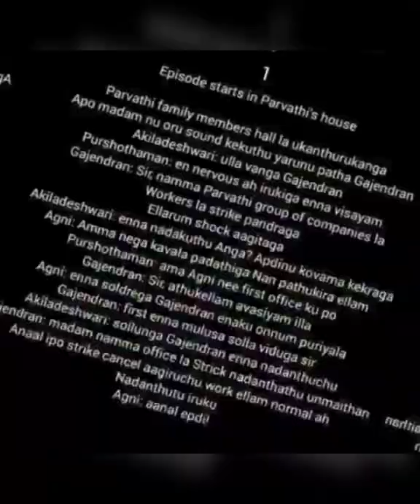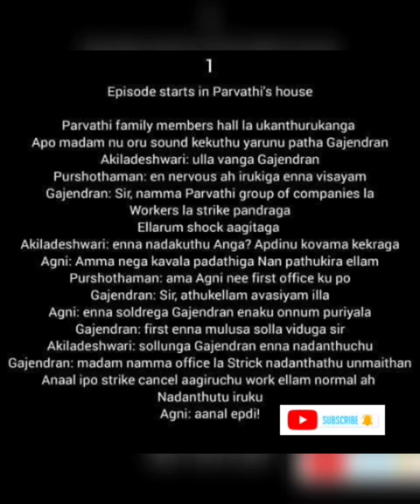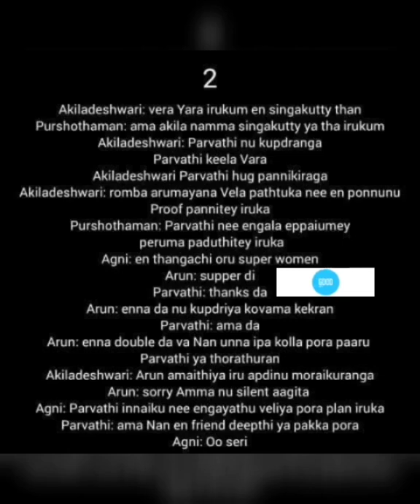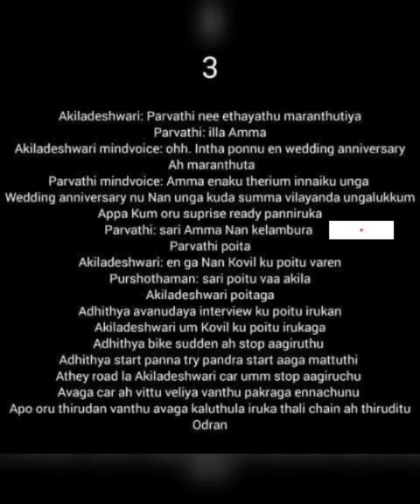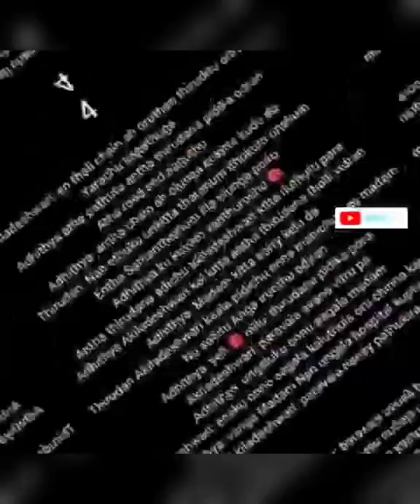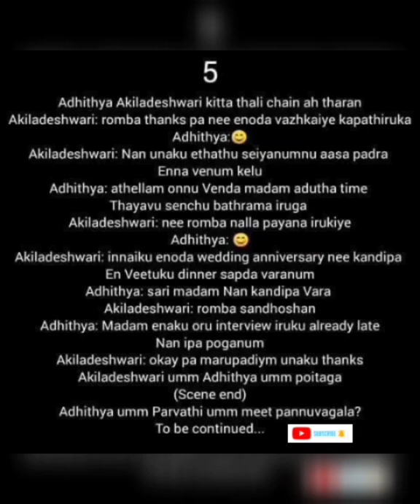Kaalamellam Kadhal Vazhga || Episode 2 || Shades Of AP Kadhal || AP Tale Time